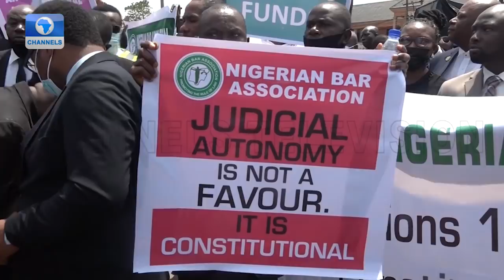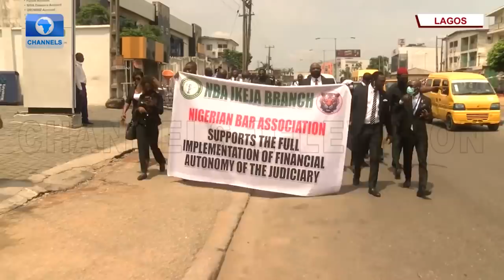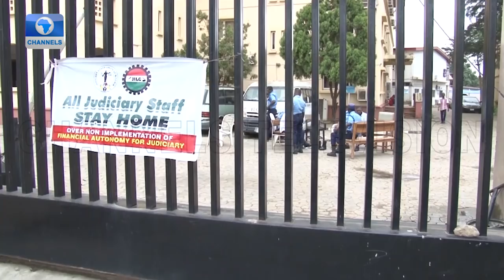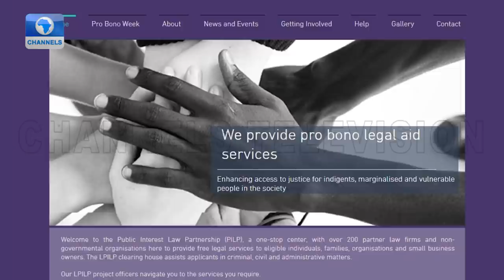Law Weekly | 24/04/2021